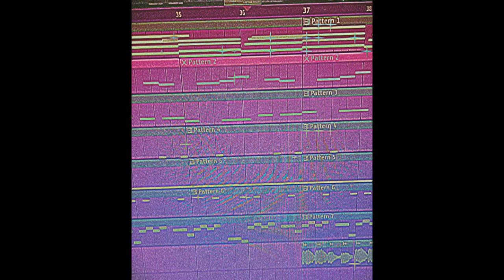Pluggnb type beat "Pick up the Phone" plugg type beat 2022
Credit me at all times !! (prod.hymegetoverhere)

bpm: 139

All my beats are free for non-profit ONLY !!

mind the tags